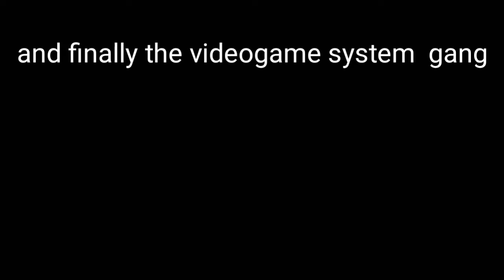My new hat logos sm64